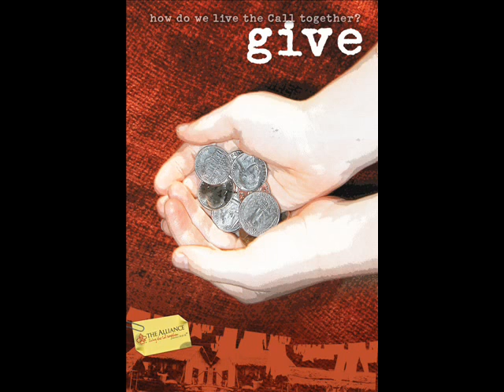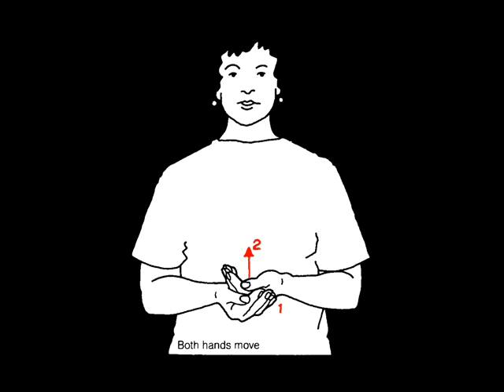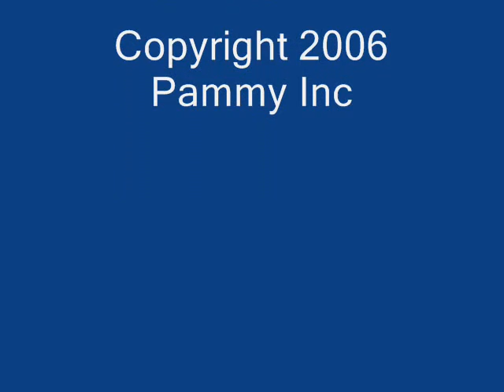Praise you in the storm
Casting Crowns-Praise you in the storm vid